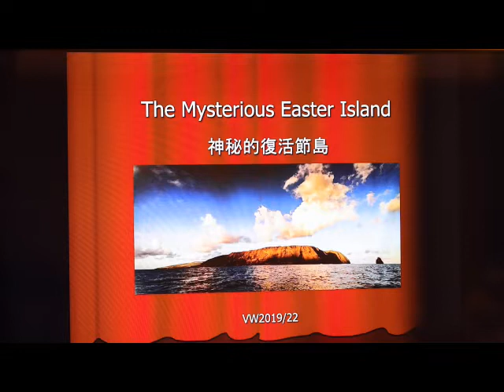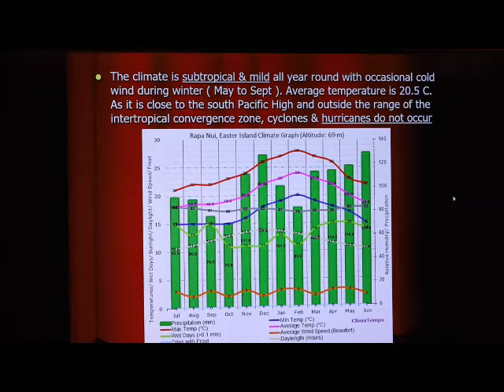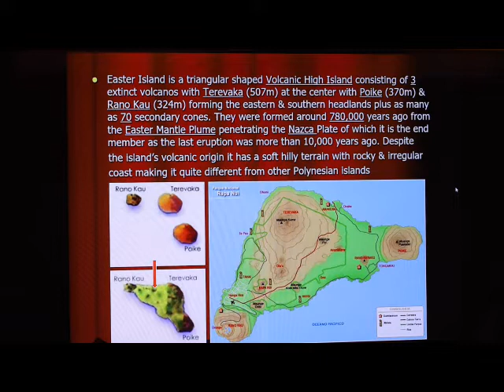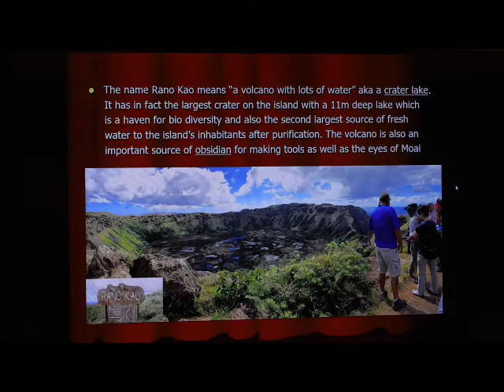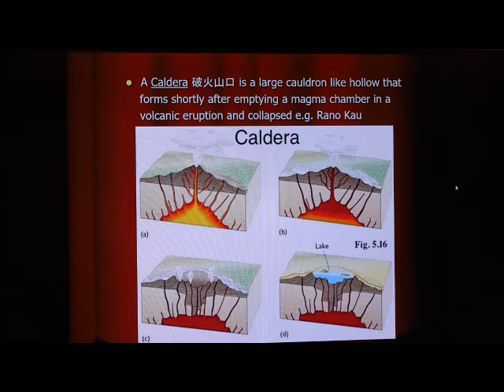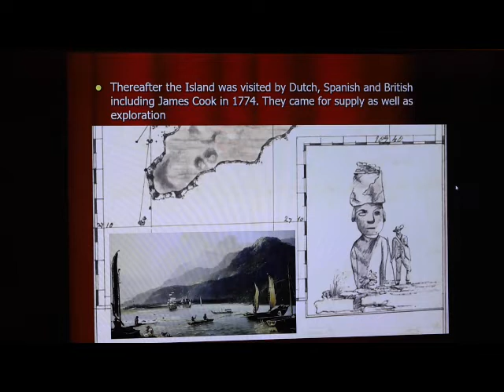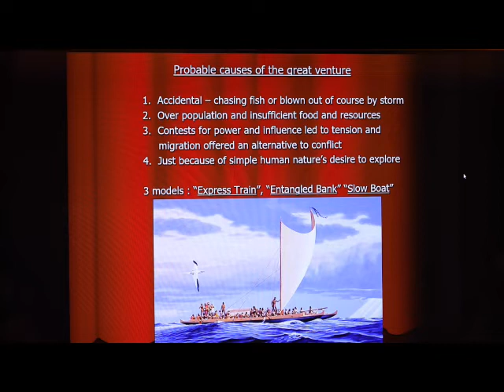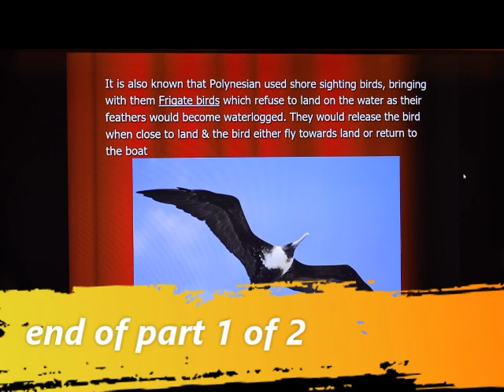20220709 Travel Talk Series- EASTER ISLAND by Mr. Vincent WONG (part 1)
Countries in Pictures – Travel Talk Series

Traveling to world’s ancient countries through talks and rich collections of pictures

EASTER ISLAND by Mr. Vincent WONG

Easter Island has always be shrouded in mystery. With a remarkable geological history worth studying, it is also one of the most remote location in the world, making it the final destination for Homo sapiens' eastward migration. How the people managed to get there and settled 1000 years ago is astonishing. They then successfully built a sophisticated society and erected many huge statutes that fascinate visitors even today. However the island became almost completely barren and uninhabitable when it was being "discovered" by the Europeans in 1722! This presentation will try to explain what had likely happened and the lesson we as contemporary human beings should learn from it.

Testimonials from participants of previous travel talks and study tours led by Vincent:

“I have learnt a lot on this subject!”

“Very comprehensive indeed. Thanks!”

“Very useful guide for my future trip!”

”Now what I have seen makes much more sense. Thank you!”

Mr. Vincent WONG

‧        Graduated from HKU in physical Geography 1971

‧        MD Jardine Transport Services Group 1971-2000

‧        MD Kerry Logistics Group 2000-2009

‧        Fellow Chartered Institute of Transport and Logistics

‧        Fellow Chartered Institute of Shipbrokers

‧        Lecturing Logistics as Adjunct Associate Professor at CUHK and Professor of Practice at PolyU.

‧        Give talks regularly to members of the HK Geological Society and HK Mineralogy Society.